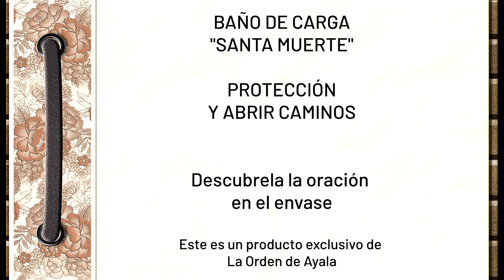Esoterapia: Poderosos Rituales. Baño de Carga "Santa Muerte"